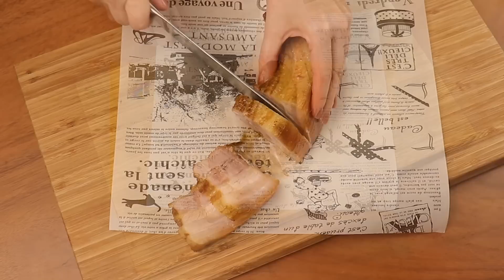Sie müssen es sehen, bevor Sie es versuchen! Ihre Gäste werden es lieben! ASMR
Sie müssen es sehen, bevor Sie es versuchen! Ihre Gäste werden es lieben! ASMR!  Schnelle Küche!

Das Video hat Untertitel. Wähle deine Sprache. Untertitel sind in allen Sprachen verfügbar. 💡 SIE KÖNNEN UNTERTITEL AKTIVIEREN, indem Sie auf den Text [cc] in der oberen rechten Ecke und die drei Punkte in der oberen rechten Ecke des Videos klicken und auf ÜBERSETZEN klicken

Zutaten🥰😘😊

Schweinebauch 800 gr.
Frühlingszwiebeln mit Federn.
Brauner Zucker 1 EL
Knoblauch 6 Zehen.
Sojasauce 80 ml.
Das Bruststück 60 Minuten kochen lassen.
Kartoffel.
Salz.
Milch.
Butter.
Gurke 2 Stk.
Eingelegte Gurke 3 Stk.
Rote Zwiebel 1/2 Stk.
Erbsen 2 EL
Dill.
Koriander.
Salz.
Schwarzer Pfeffer.
Pflanzenöl 1 EL.

Wir sehen uns im nächsten Rezept!
Guten Appetit! 😘